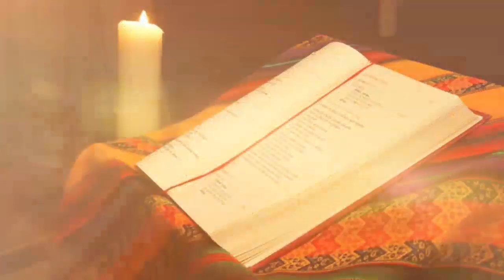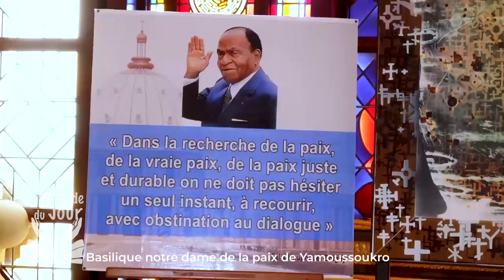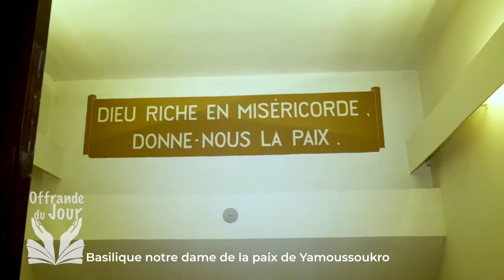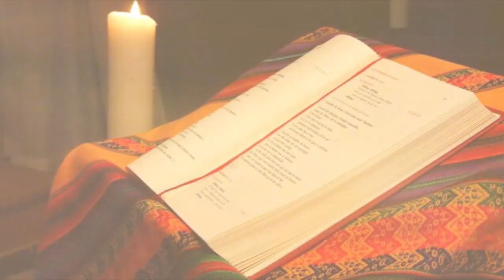OFFRANDE DU JOUR DU 07 MAI 2024